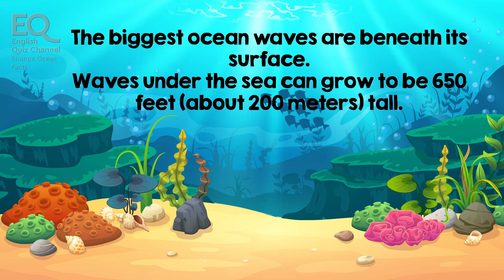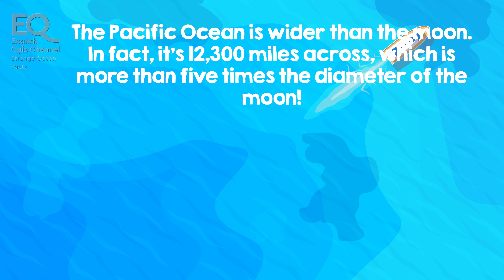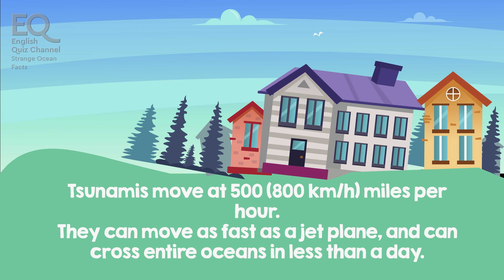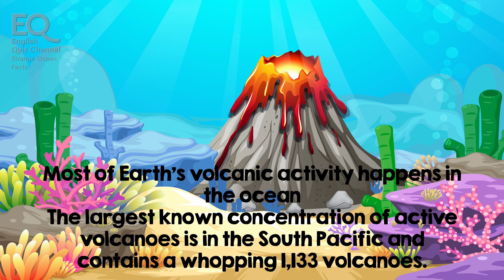EQ English - Strange Facts About the Oceans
Dive into the deep blue sea with us and discover the incredible mysteries of our oceans! In this exciting video, we'll uncover the weirdest and most wonderful secrets hidden beneath the waves.